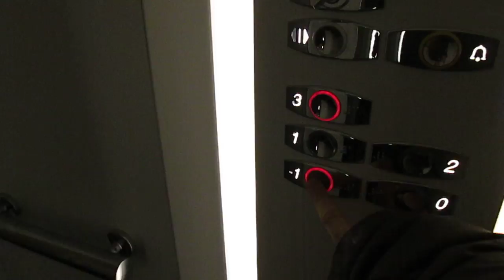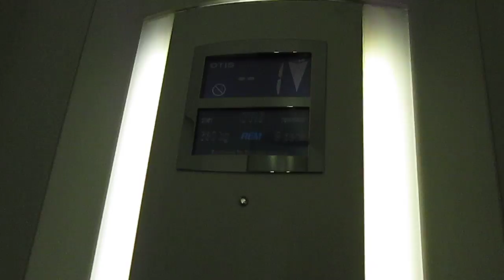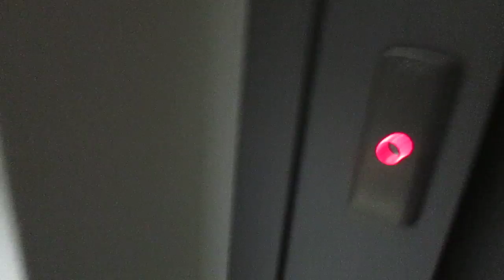Lift OTIS @ Kornhausgasse 11, Burgdorf Switzerland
Ecco di seguito le caratteristiche tecniche/Following technical informations:
-Marca/Brand: OTIS
-Modello/Model: 2000 H
-Azionamento/Type: MRL, Oleodinamico/MRL, Hydraulic
-Capacità/Capacity: 630 KG / 8 Pers.
-Piani serviti/Floors served: 5(-1,0,1,2,3)
-Posizione armadio centralina e quadro di manovra/Position of pump unit and controller cabinet: al piano -1/at floor -1
-Tipo di avviamento/Starter type: Diretto, con soft starter/Solid State, with soft starter
-Posizione del pistone/Position of piston: Laterale/Roped
-Anno/Year: 2001